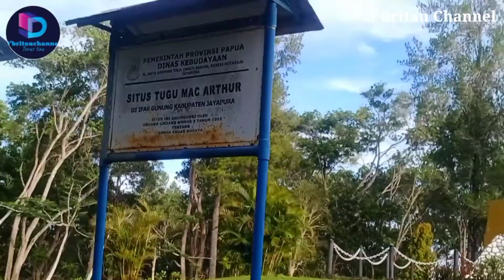Situs Monumen Tugu Mac Arthur bagian dari Perang Dunia II dan pemandangan Danau Sentani di Papua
Situs Monumen Tugu Mac Arthur ini berada di dalam kompleks Resimen Induk Kodam (Rindam) XVII/Cenderawasih, Distrik Sentani, Kabupaten Jayapura. Tanah Papua menyimpan banyak kisah mengenai Perang Pasifik yang merupakan bagian dari Perang Dunia II.